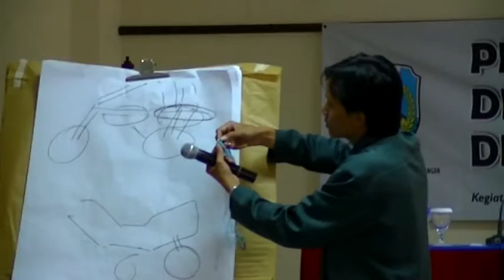NOMOSLECA: INKUBATOR KEWIRAUSAHAAN VOL 37 / 2013 (S1 ILMU KOMUNIKASI)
Dokumen ini menampilkan Pelatihan Industri Animasi Perhiasan yang diselenggarakan oleh IKM Disperindag Jatim, didukung  Inkubator Kewirausahaan TIK Malang (INKUDEMA), dengan melibatkan Relawan JITC Malang dalam rangka Peningkatan Promosi Produk Industri Lokal.
Pelatihan ini merupakan perwujudan dari penerapan secara proporsional "Model Sinerjitas B-I-G" yang melibatkan komponen: Business (Pelaku Industri Penyiaran), Intelectual (Insan Kampus dan Kelompok Terpelajar), dan Government (Instansi dan Aparatur Pemerintah).
Perluasan Pasar Berbasis Teknologi Informasi dan Komunikasi sebagai program berkesinambungan 3P (Pra-Proses-Pasca), pada saatnya dapat merespons secara fundamental semua tantangan yang harus dihadapi anak bangsa ini di masa yang akan datang.
Workshop Centre: JITC Malang, LPPM, Prodi Komunikasi.
Catatan:
Dokumen ini bukan produk komersil, tetapi hanya merupakan produk dari proses pembelajaran praktikum saja. Mohon maaf serta pemahamannya, apabila terdapat kemiripan pesan-pesan maupun pemanfaatan latar musik yang dipergunakan.